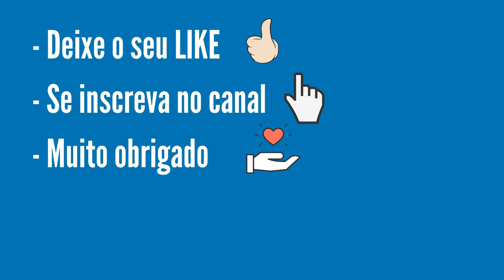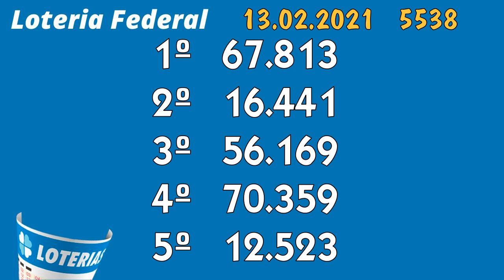Resultado Loteria Federal 5538 - Sorteio do Dia 13 - Números Sorteados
Confira a sua aposta com o Resultado da Loteria Federal 5538, sorteio realizado pela Loterias Caixa. Confira os números sorteados e Boa Sorte.

  A Loteria Federal é fácil de ganhar e fácil de apostar! Basta você escolher o bilhete exposto na casa lotérica ou adquiri-lo com um ambulante
lotérico credenciado. Você escolhe o número impresso no bilhete que quer concorrer, conforme disponibilização no momento da compra.

Você ganha acertando:

• Bilhetes cujos números contenham a dezena final idêntica a umas das 3 (três) dezenas anteriores ou das 3 (três) dezenas posteriores à
dezena do número sorteado para o 1º prêmio, excetuando-se os premiados pela aproximação anterior e posterior;

- É aconselhável a não jogar fora de imediato o bilhete lotérico.
Muito Obrigado!

Boa Sote!